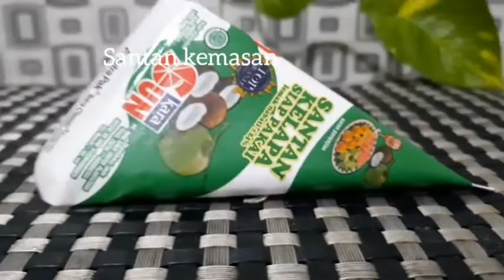Resep opor ayam simple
bismillah
teman teman  kali 8ni masak opor ayam yang enak dan simple.bisa dibuat dengan ayam kamoung atauoun tulang ayam
ini adalah tylang ayam sisa kemarinndari ayam
bahan
tulang ayam dari 1 ekor ayam
1 batang serai
2 lembar daun salam
1 ruas jahe
2 butir kemiri
 2 buah  cabe kriting
2 siung bawang putih
4 siung bawang merah
1sdt kunyit bubuk
1sdt merica bubuk
1 sacset santan
1sdm gula pasir
garam secukupnya
 500 ml air
1 buah jeruk nipis untuk marinasi ayamnya
silahkan disimak videonya ya
jika suka jangan lupa
komen
share jika berkenan